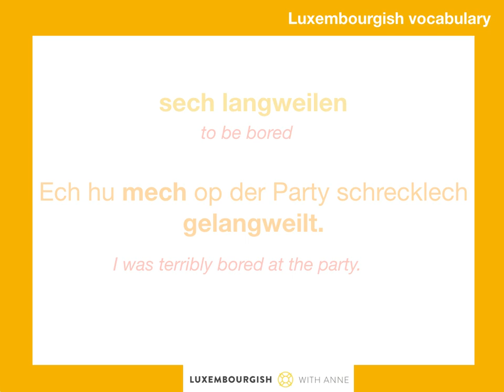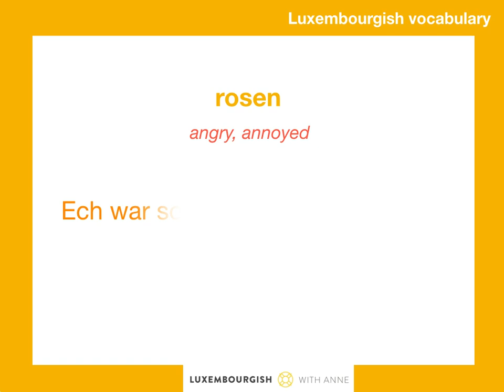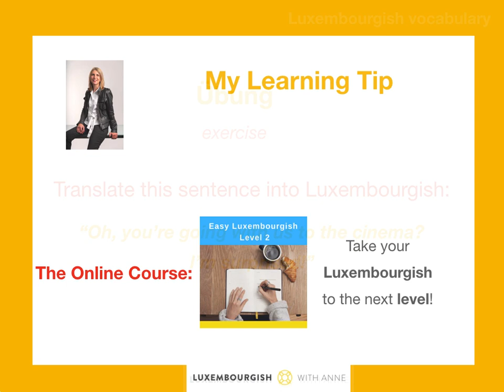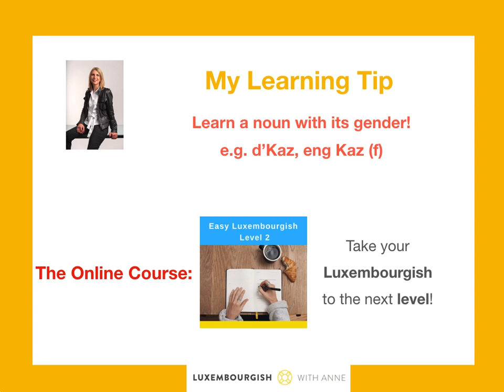Luxembourgish Vocabulary - perséinlech Gefiller